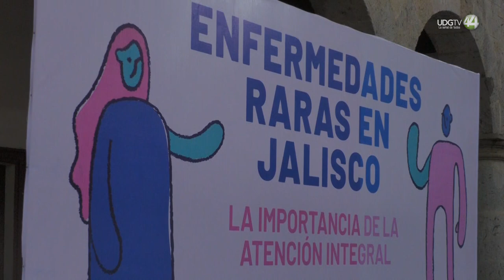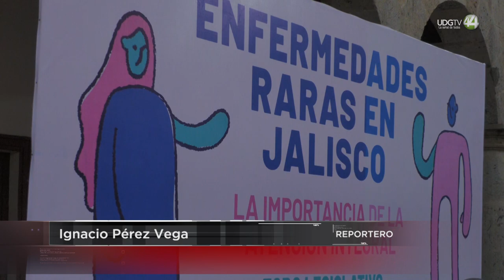Piden Registro Estatal de personas que sufren enfermedades raras